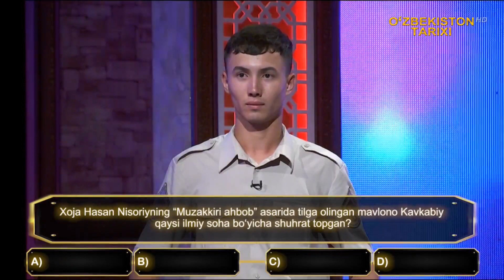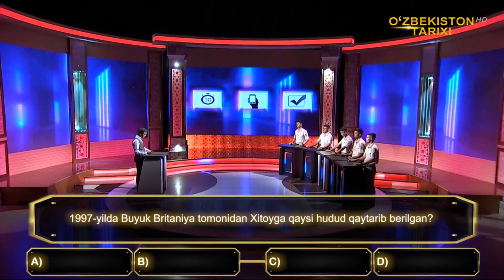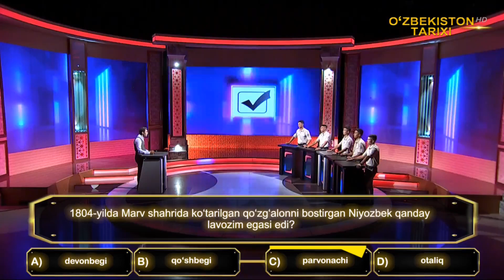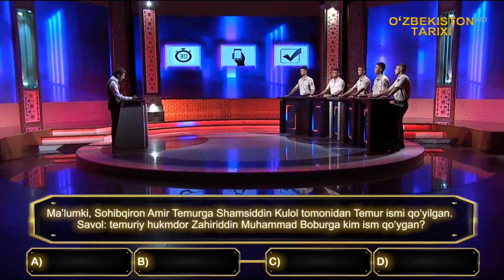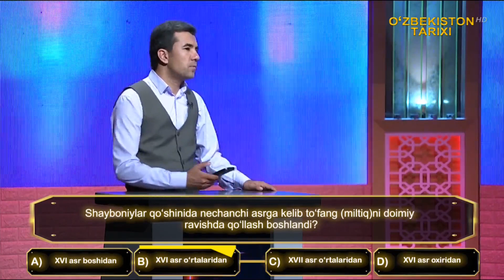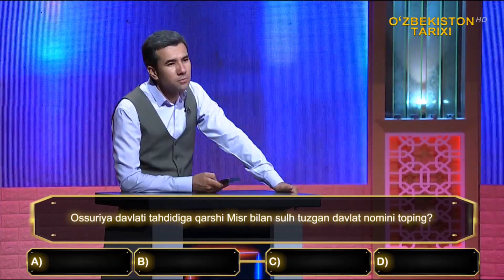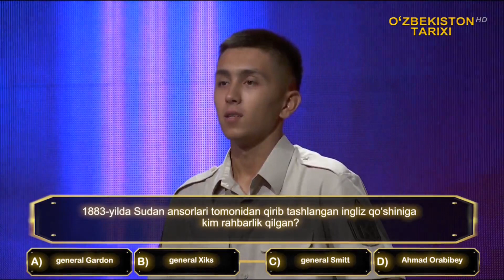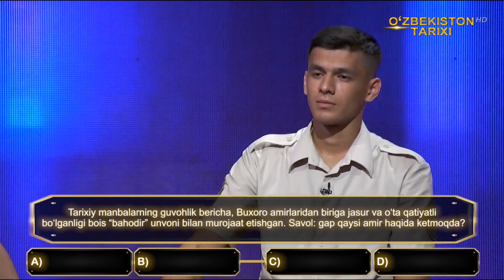Evrika |O‘zbekiston Respublikasi jamoat xavfsizligi universiteti kursantlari bellashuvi